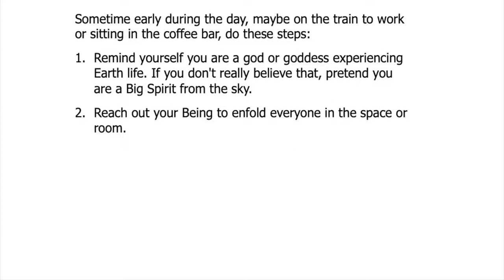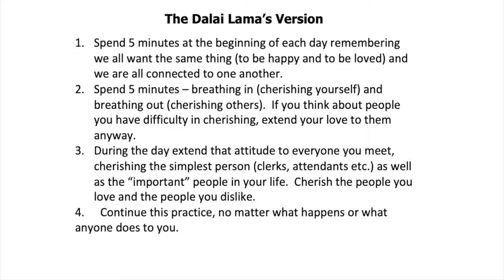Being is Space - Bigness Defines Being!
Dr. Keith closes the "Pips and Pipping" mini-series with a look at the opposite of being crushed--making self smaller--and that's BIGNESS! Being is space, so the more space you can invest with your being, the safer you are from pipping and being crushed.